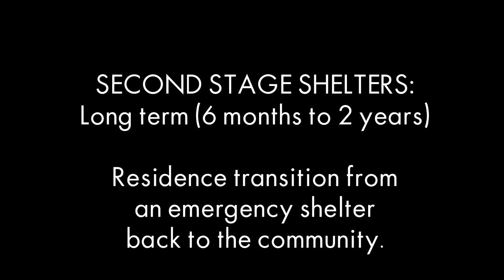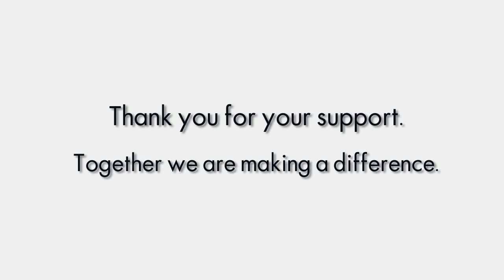Julietta's Place from 2016